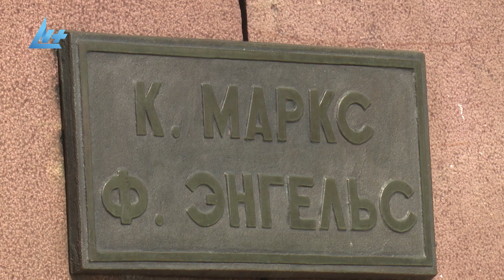Памятнику Карлу Марксу и Фридриху Энгельсу на улице Куйбышева исполнилось 60 лет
История памятника основателям марксистского учения — в нашей традиционной видеорубрике "Старый город"